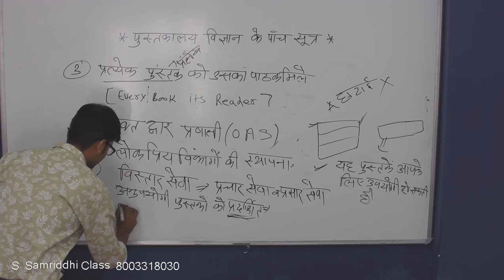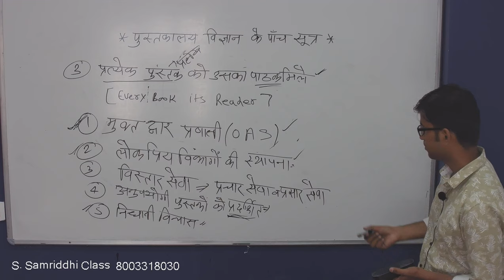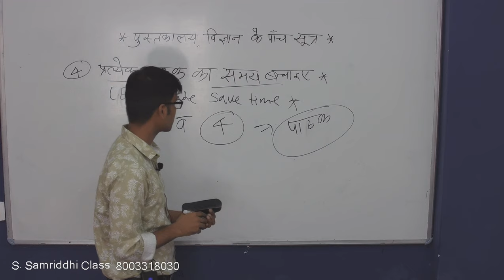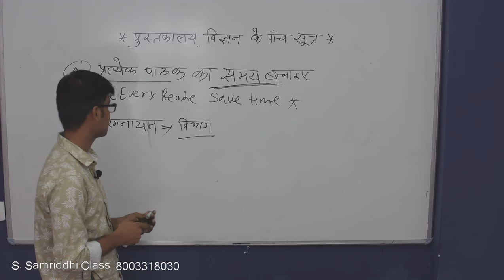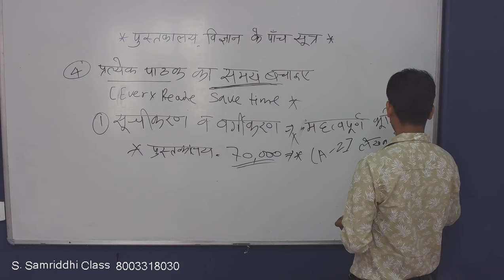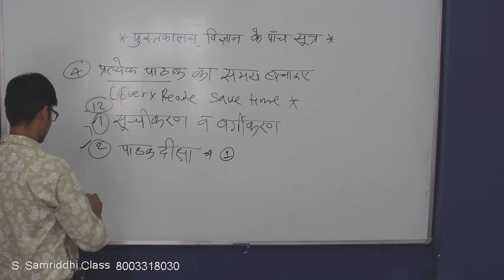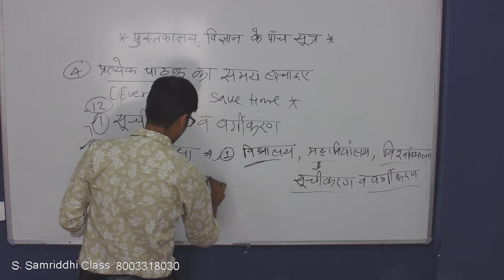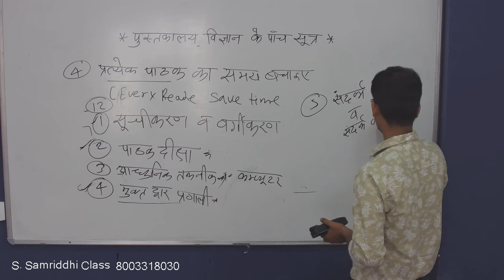3rd and 4th Law of Library Science (Part - 2) - FIVE LAWS OF LIBRARY SCIENCE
"पुस्तकालय एवं सुचना विज्ञान" विषय से किसी भी प्रतियोगी परीक्षा की तैयारी करने वालों के लिए यह वीडियो विशेष रूप से बनाया गया है। देखिये पुस्तकालय विज्ञान के पांच सूत्रों में तीसरा और चौथा सूत्र क्या हैं? आइए पवन पालीवाल सर के द्वारा बताये गए तृतीय और चतुर्थ सूत्र के भाग 2 को देखते हैं ।